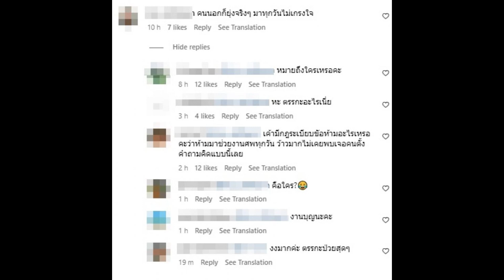สาวใหญ่โดนชาวเน็ตซัด ตรรกะป่วย คอมเมนต์งานคุณพ่อแอฟ แบบนี้?